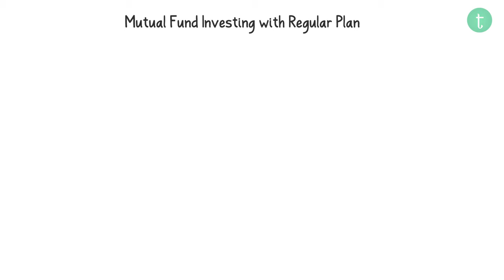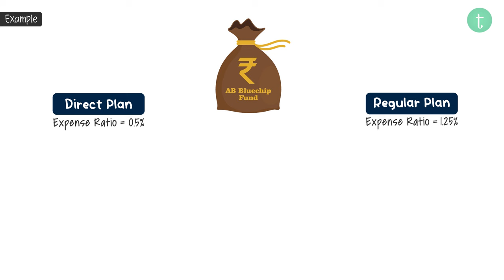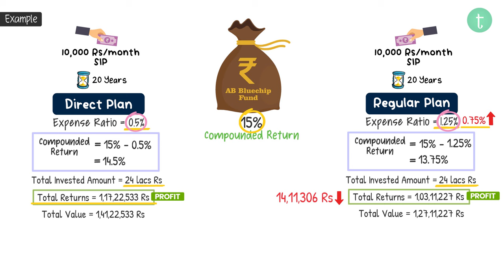Direct Plan vs Regular Plan in Mutual Funds | Which is Better?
Learn what is the difference between a mutual fund direct plan and a regular plan, which is better to invest direct plan or a regular plan? Watch this video to learn all about the direct and regular plans of mutual funds.

We learned in this video
- What are direct and regular plans in mutual funds?
- Which is better, direct or regular plans for mutual funds?
- How we can save lakhs of rupees in direct mutual funds?